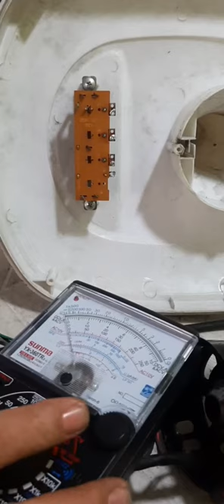How to repair electric fan..walang power at bali ang leeg.